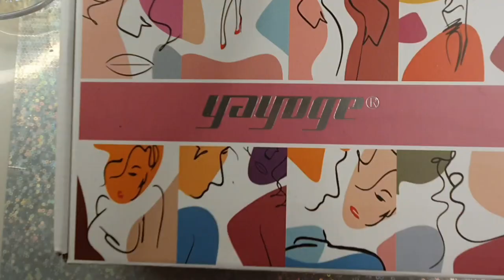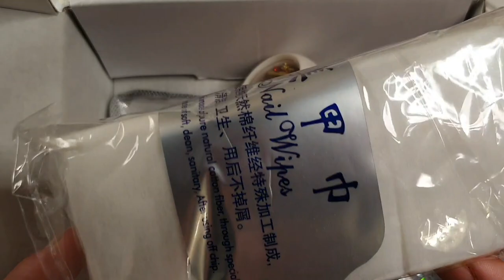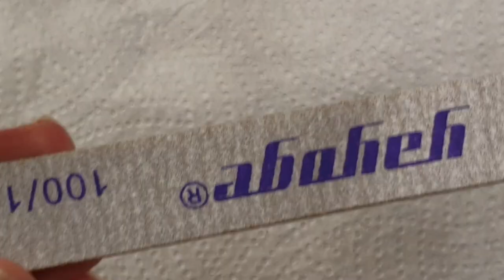What are the differences between: The Dual Form Method and The Lazy Girl Method? Let me show you!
Hey guys and welcome back! I hope you're all having a wonderful day!

Todays video i show you the differences between the dual form method and the lazy girl method by @femibeauty, let me show you whats different between the two and learn something new together! 😁

Keep smiling and stay safe!🥰❤

Kit(s)/Product(s) I used in this video-

Gel X aliexpress dupe full cover tips-
Full cover tips
Half cover tips-
Nail stand
Nail glue
Peel off base coat
Cuticle tool set
Wax pencils- ebay (type in wax pencil)
Resin palettes
Rubbing alcohol
White&black gel

Music linked in the video!
& down below!